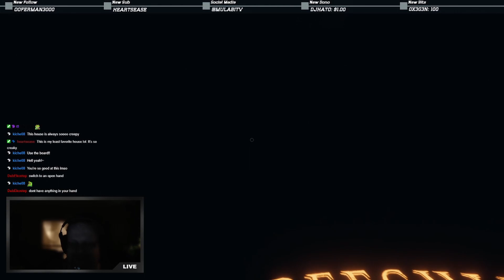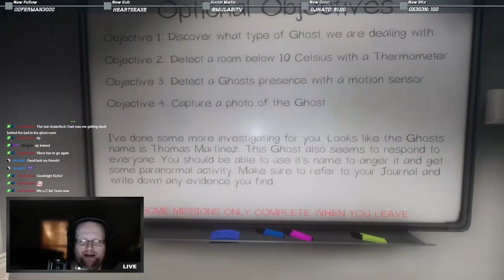Raw. Extreme. These Are Our Ghost Escapades! | Phasmophobia #2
Mulabi, DubEkoStep, Heartsease, and ALostDuckie play Phasmophobia together!